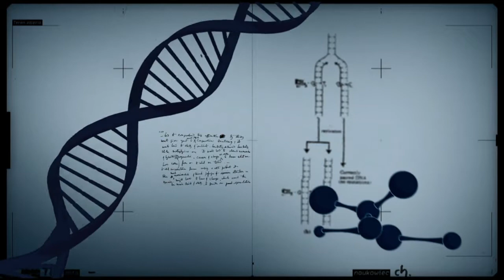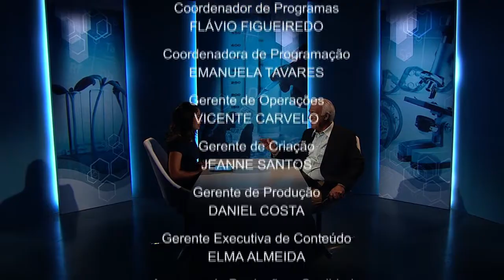Práticas agrícolas e agropecuárias podem ajudar a reduzir emissão de gases do efeito estufa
CONEXÃO CIÊNCIA 17.09.13: O planeta está cada vez mais preocupado com o aquecimento global e as mudanças climáticas, e diversas ações são pensadas para diminuir os efeitos e a emissão dos gases que causam o efeito estufa. Um dos setores que vem se empenhando nas pesquisas para solucionar este problema é o agropecuário, que procura práticas sustentáveis para reduzir a entrada dos gases nocivos na atmosfera. Sobre o assunto, o Conexão Ciência conversa com Carlos Cerri, professor do Centro de Energia Nuclear na Agricultura da Universidade de São Paulo (USP).